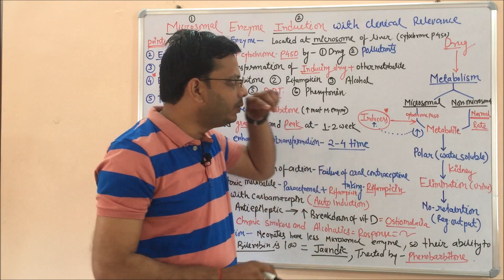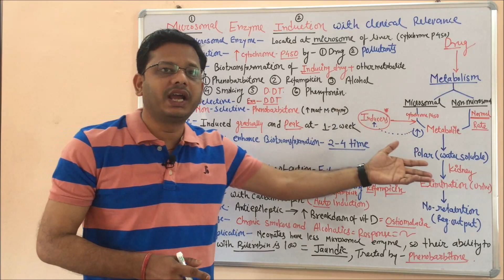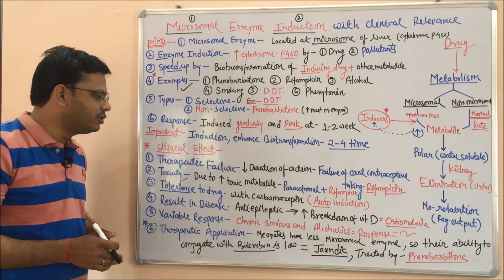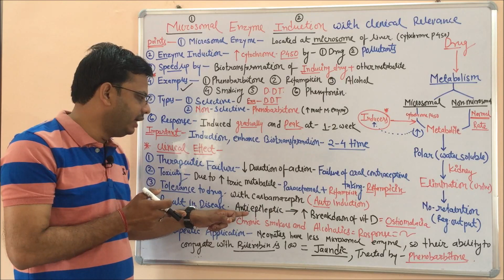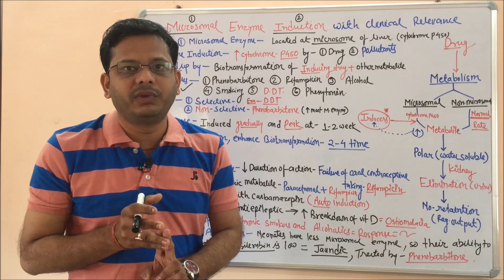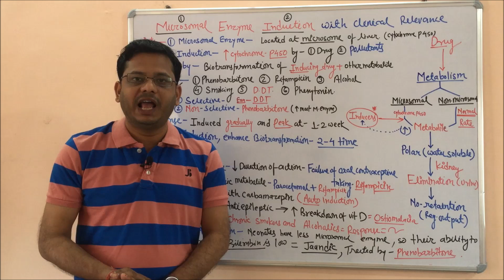Enzyme Induction | What is Enzyme Induction | General Pharmacology | एंजाइम इंडक्शन क्या होता है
Drug metabolism is the term used to describe the biotransformation of pharmaceutical substances in the body so that they can be eliminated more easily. The majority of metabolic processes that involve drugs occur in the liver, as the enzymes that facilitate the reactions are concentrated there.

The purpose of metabolism in the body is usually to change the chemical structure of the substance, to increase the ease with which it can be excreted from the body.

Drugs are metabolized through various reactions including:
(1) Oxidation
(2) Reduction
(3) Hydrolysis
(4) Hydration
(5) Conjugation
(6) Condensation
(7) Isomerization

There are often two phases of drug metabolism.
(1) Phase I: Non-synthetic reactions such as cleavage (e.g. oxidation, reduction, hydrolysis), formation or modification of a function group.
Phase I reactions convert a parent drug to more polar (water-soluble) active metabolites by unmasking or inserting a polar functional group (-OH, -SH, -NH2) geriatric patients have decreased phase I metabolism. Drugs metabolized via phase I reactions have longer half-lives.
(2) Phase II: Synthetic reactions such as conjugation with an endogenous substance (e.g. sulfate, glycine, glucuronic acid).

Enzyme induction refers to an increase in the rate of hepatic metabolism, mediated by increased transcription of mRNA encoding the genes for drug-metabolizing enzymes. This leads to a decrease in the concentrations of drugs metabolized by the same enzyme. Rifampicin is a potent inducer of CYP3A4 and can result in clinically significant decreases in plasma concentrations of many concomitant medications including PIs, non-nucleoside reverse transcriptase inhibitors, integrase inhibitors, and entry inhibitors. It is important to keep in mind that the doses of many concomitant medications will need to be adjusted when starting or stopping enzyme inducers. Similar to the clinical recommendations for enzyme inhibitors, the dosing guidelines for enzyme inducers fall into three broad categories:

Contraindicated—e.g. rifampicin plus etravirine as co-administration may cause significant decreases in etravirine concentrations and lack of clinical efficacy.

Dose adjustment recommended—e.g. Current guidelines recommend increasing the dose of efavirenz from 600 to 800 mg daily when co-administered with rifampicin to overcome the inducing effects of rifampicin.